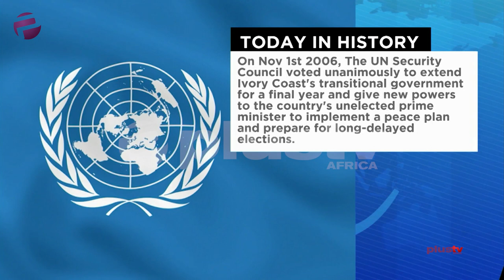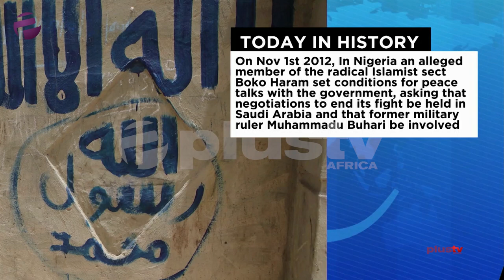Gombe Lawmaker, Victor Danzaria Appoints 36 Youth As Aides To Empower Them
A member of the House of Representatives representing Balanga/Billiri constituency in Gombe state, Victor Danzaria, has reportedly appointed 36 assistants. Explaining the reason behind his action, Danzaria said he is doing so to empower the youths and put “food on their table”.

He said that aides were appointed through a careful selection process, adding he will be footing 80% if their salaries, while the National Assembly will handle the remaining.

Babasola Adegbuyi Joins us in the studio.